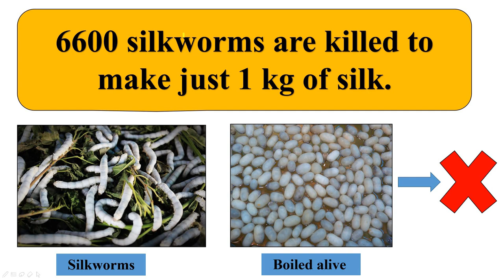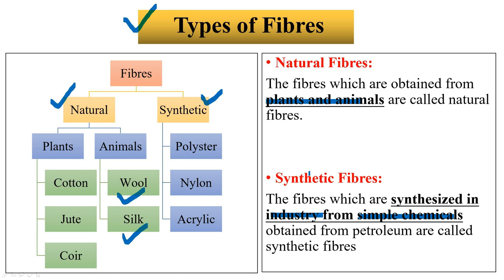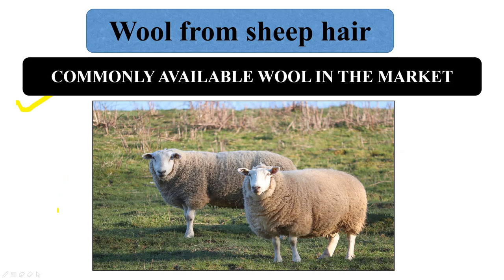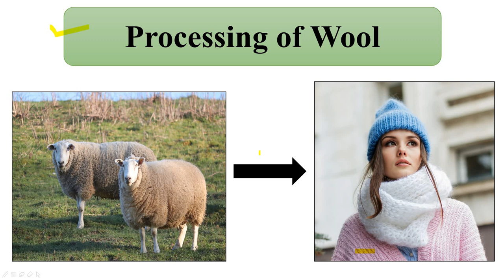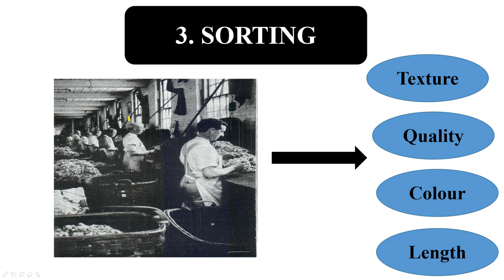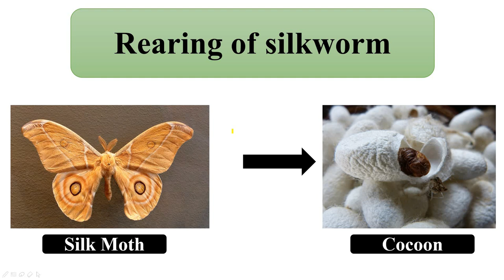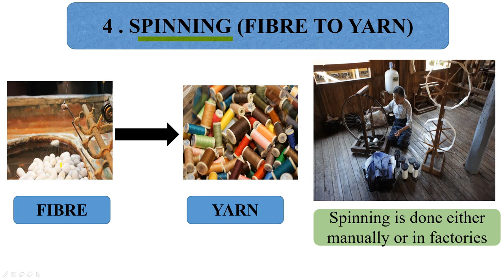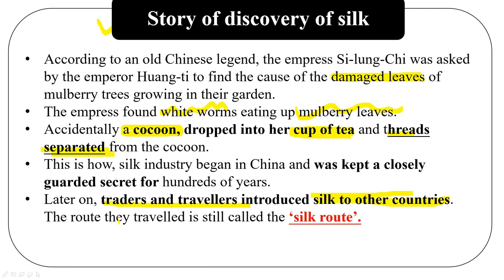FIBRE TO FABRIC: Class 7 Science Chapter 3 in Hindi : NCERT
FIBRE TO FABRIC:  Class 7 Science Chapter 3 in Hindi
Educating Young Minds

CHAPTER 7
Weather, Climate and Adaptations of animals to climate: Class 7 Chapter 7 in Hindi ( PART 1)
Weather, Climate and Adaptations of animals to climate: Class 7 Chapter 7 in Hindi ( PART 2)

IMAGE CREDITS:
Tom Pennington / Feral Kashmiri goat grazing rough vegetation on the Great Orme, Llandudno
Andy Potter / Caterpillars and eggs of Large White butterfly